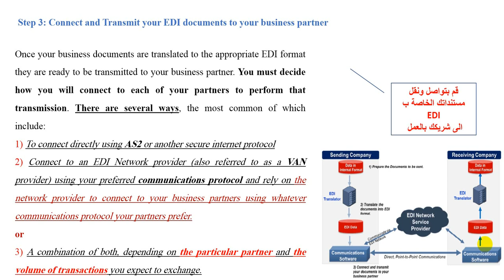الجزء الثاني/How Does EDI work?د.اسراء جعفر/التجارة الالكترونية/نظري/المرحلة الثانية/مسائي/